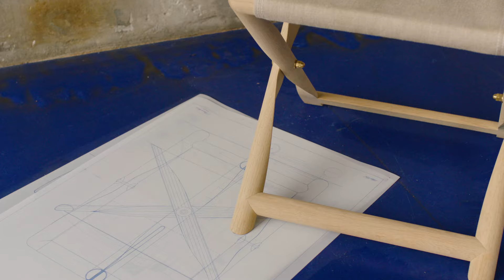Mix Chair & Propeller Stool 90 Year Anniversary | Designed by Kaare Klint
On the 90th anniversary of Kaare Klint’s Mix Chair and Propeller stool, Carl Hansen & Søn marks this milestone with a limited edition fusing Klint’s minimalist and precise design with Kvadrat/Raf Simons’ playful and painterly approach.

Kaare Klint, known as the father of Danish Modern, designed the Mix Chair and Propeller Stool in 1930. The Mix Chair was designed in collaboration with his student Edvard Kindt-Larsen, hence the name “Mix”, and has been in production ever since. The Propeller Stool, however, was too complex to put into production at the time and the design was left in the drawer until 1962 before the design saw the light of day.

Originally, only available in transparently treated solid wood, leather and canvas, both the Mix Chair and Propeller Stool are now – and for the first time ever - available in vibrant, lacquered versions combined with Kvadrat/Raf Simons’ vivid Ria fabric in cool and warm hues.

The Propeller Stool is an exercise in mathematical construction and expresses Klint’s vision of the ideal fold, with the two intersecting, propeller-shaped legs forming a perfectly round rod when folded flat.

The Mix Chair has earned iconic status among collectors since its unveiling in 1930. This easy chair is admired as much for its elegant, flowing form as for its intricate construction concept based on the culmination of a sophisticated geometric exercise. The easy chair features a series of convex and concave curves that repeat and mirror one another to form the main frame and armrests. By contrast, the solid wood legs are kept square, with just the back legs gently sloping back to support the chair’s slightly reclined profile.

Available at Carl Hansen & Søn Flagship Stores until the end of 2021.